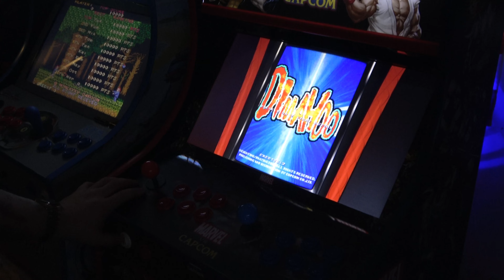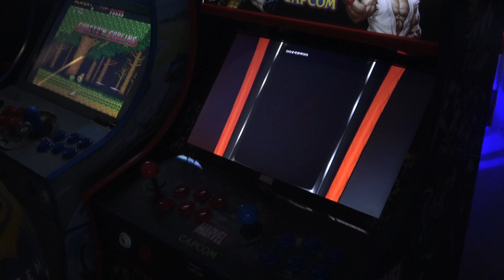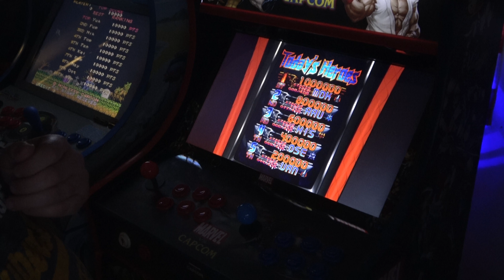retro tech 100 challenge dimahoo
Dimahoo is a medieval-themed manic shooter video game developed by 8ing/Raizing and published by Capcom on the arcade cabinets in 2000. It was released in Japan as Great Mahou Daisakusen. It is a sequel to 1993's Sorcer Striker and 1994's Kingdom Grand Prix. The game's soundtrack was published by Suleputer.